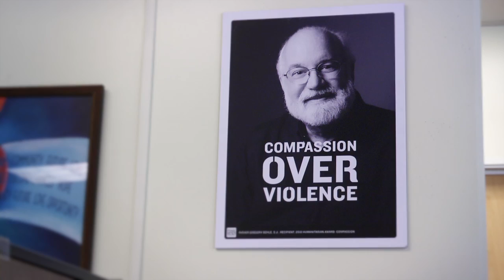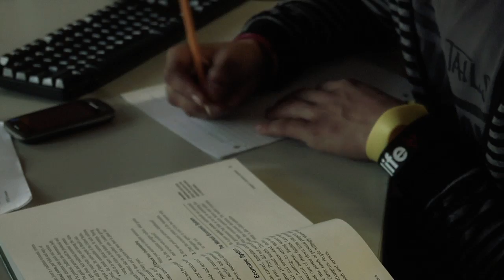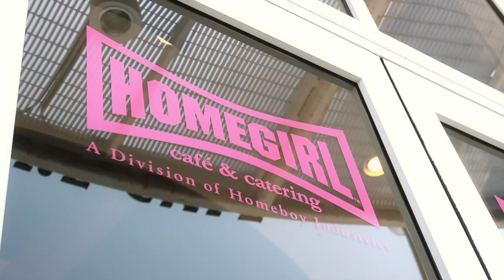2011 Opus Prize Finalist: Father Gregory Boyle, S.J.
Gregory Boyle, S.J. is founder and executive director of Homeboy Industries, a nonprofit that has helped at-risk and former gang-involved men and women in Los Angeles through a variety of free programs and services, including counseling, education, tattoo removal, job training and job placement. Fr. Boyle has paved the way for community-based rehabilitation of gang youth and ex-convicts using comprehensive counseling and job services, as well as involving the candidates in a community of kinship. The agency's programs, which have become a national model, offer a great deal of structure, but it is the boundless compassion and infectious belief in rehabilitation by Fr. Boyle and his staff that provide the motivation for young people to succeed.